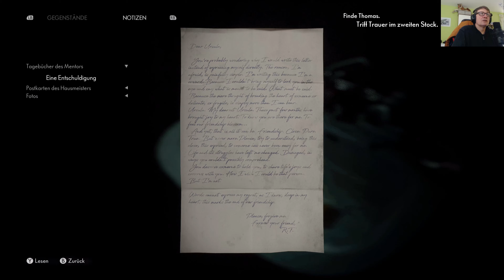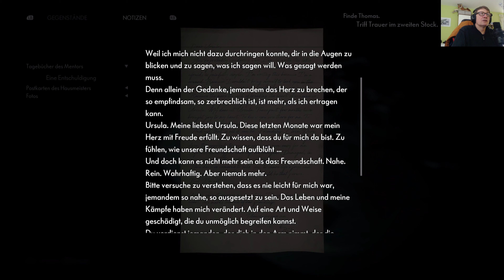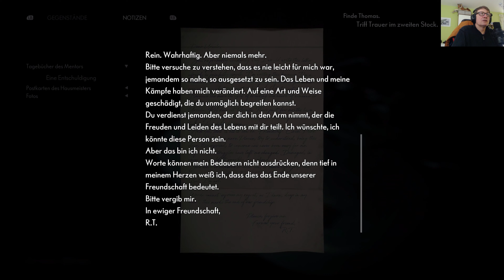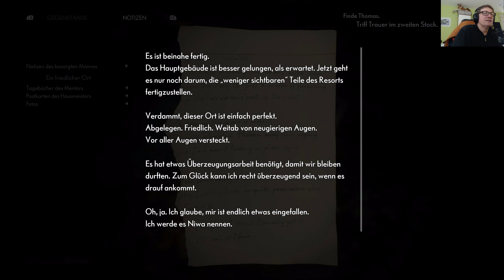Das Medium | Psycho-Horrorspiel | "Auf der Suche nach Thomas" | RTX3090 4K #04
☣️Die alternative zum Covid-19 Hausarrest☣️

🎮Das Medium
englisch  spoken / germans subtitle
Sprachausgabe englisch / deutsche Untertitel
Datum der Erstveröffentlichung: 28. Januar 2021
Entwickler: Bloober Team
Medium: Download
Herausgeber: Bloober Team
Spiel-Engine: Unreal Engine 4
Genres: Adventure, Stealth-Computerspiel, Horror Video Game

The Medium ist ein Psycho-Horrorspiel in der dritten Person mit patentiertem Dual-Reality-Gameplay. Das Videospiel wurde erstmals am 7. Mai 2020 während eines Livestreams von Microsoft gezeigt. Der Livestream zeigte Gameplay von Videospielen für die Xbox Series X.